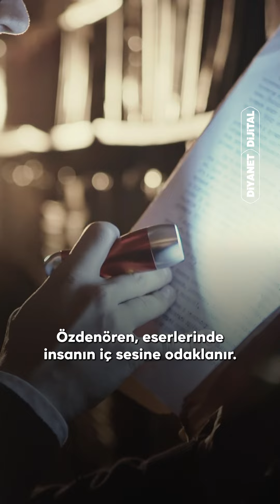Yedi Güzel Adamdan Biri: Rasim Özdenören